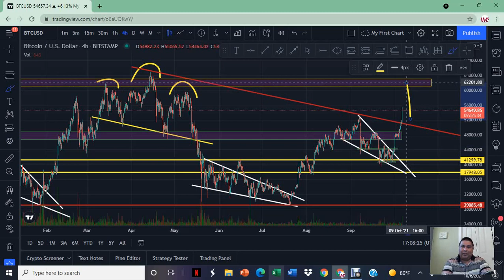Fuga De Bitcoin A Los 64 k a 85k